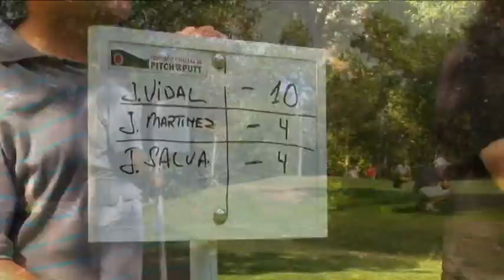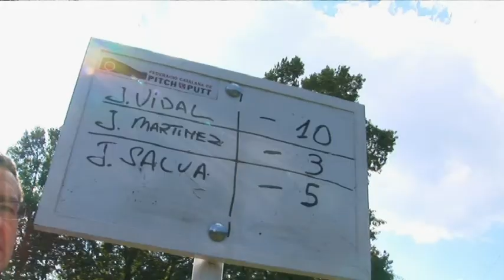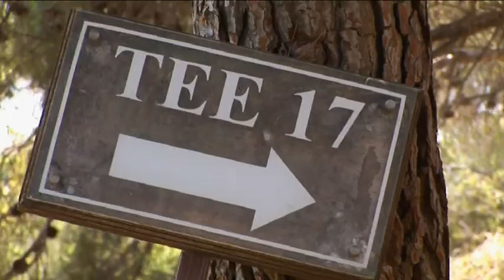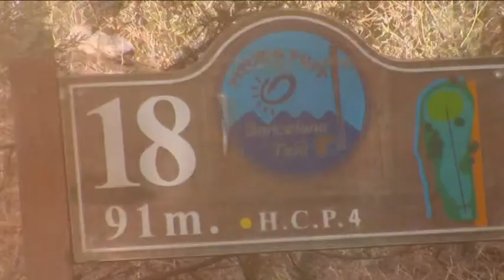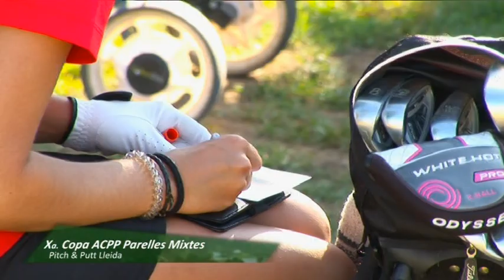DE TEE A GREEN TV 388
En aquesta producció podreu veure el Campionat de Catalunya Absolut de P&P des de Mas Gurumbau, el Campionat de Catalunya per Equips disputat a Teià i la Copa Catalunya Parelles Mixtes que es va disputat al P&P Lleida.